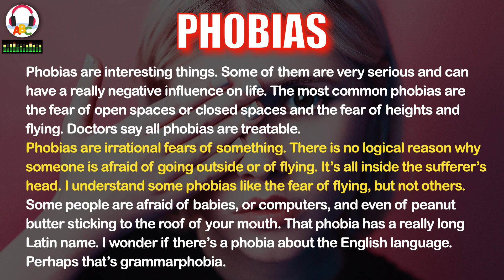Phobias | Short Stories | IELTS Vocabulary